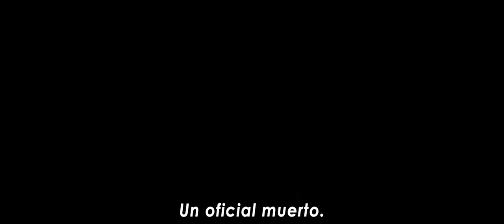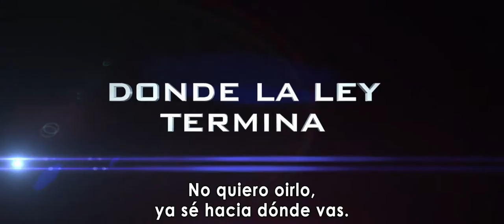Trailer. Persecusión Mortal.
La policía del sudeste de Londres no está en su mejor momento: el sargento detective Brant (Jason Statham) está en una mala situación por agresión, la mujer del jefe inspector ha muerto en un accidente de coche horroroso, y WPC Falls está intentando descubrir cómo conducir su trabajo como mujer negra investigadora de la unidad. Cuando un asesino en serie hace aparición en escena, las cosas empeoran para los tres. Llamado 'The Blitz' por los medios de comunicación rabiosos de Londres, el asesino está buscando la inmortalidad matando policías por toda la ciudad. Estreno 19 de julio.